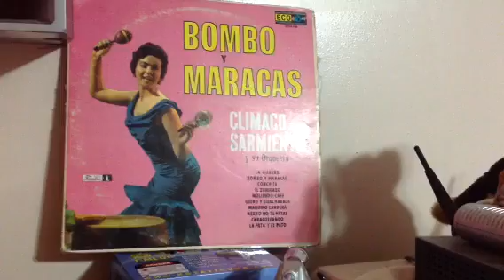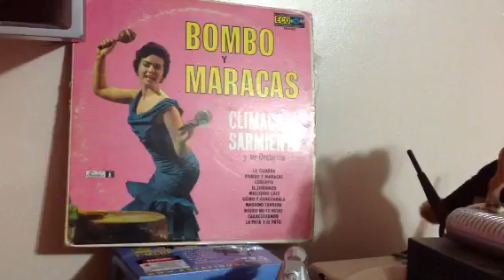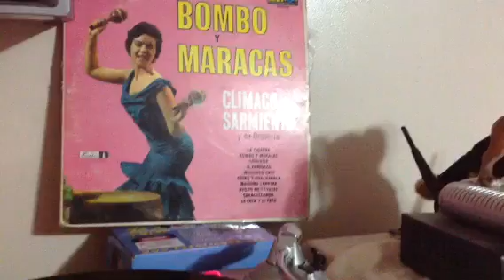CLIMACO SARMIENTO BOMBO Y MARACAS JUSTIN MIX Y LA BOOKERMAN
Llego Colombia y su música.